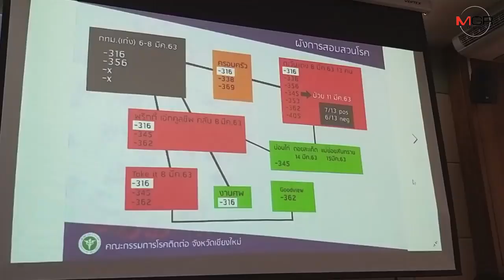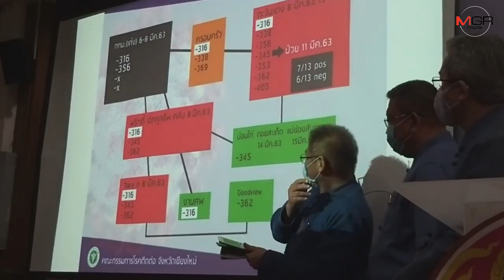เชียงใหม่พบผู้ป่วยโควิด-19ยืนยันเพิ่ม1ราย-สั่งปิดสถานประกอบการคล้ายสถานบริการหลังพบเสี่ยงแพร่เชื้อ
20/03/2020 เชียงใหม่พบผู้ป่วยโควิด-19ยืนยันเพิ่ม1ราย-สั่งปิดสถานประกอบการคล้ายสถานบริการหลังพบเสี่ยงแพร่เชื้อ
ศูนย์ข่าวเชียงใหม่-ผู้ว่าฯ เชียงใหม่นำแถลงผลประชุมคณะกรรมการโรคติดต่อเผยพบผู้ป่วยโควิด-19 ยืนยันเพิ่มอีก1ราย ยอดรวมเป็น3ราย รอผลตรวจรอบสองยืนยันอีก6ราย ขณะเดียวกันสั่งเพิ่มให้ปิดสถานประกอบการคล้ายสถานบริการทั้งหมดเป็นการชั่วคราวด้วย หลังพบเสี่ยงแพร่เชื้อ